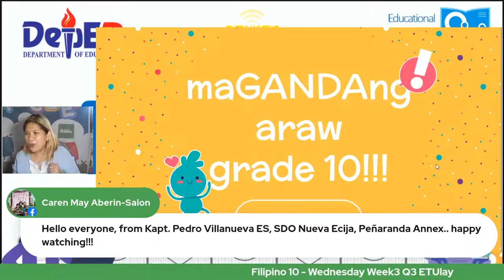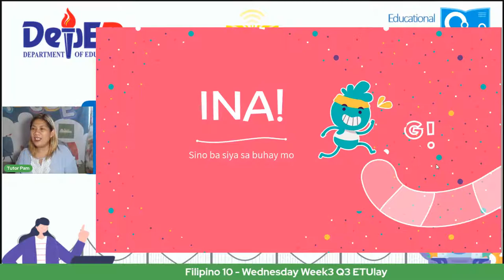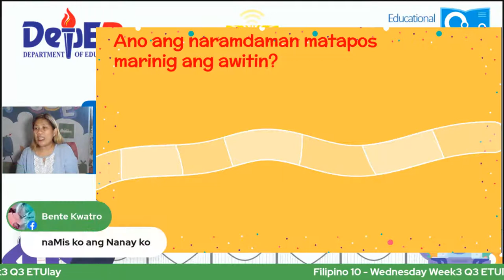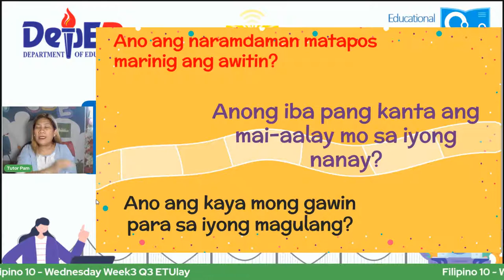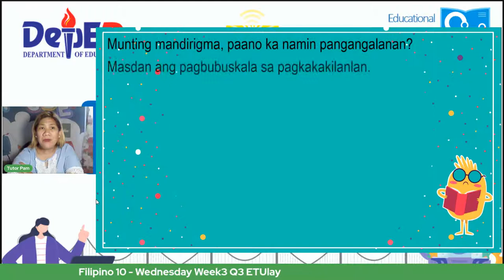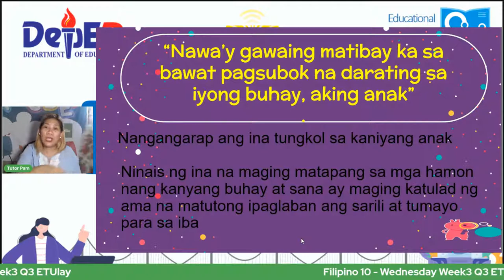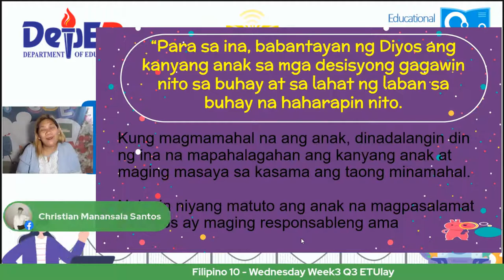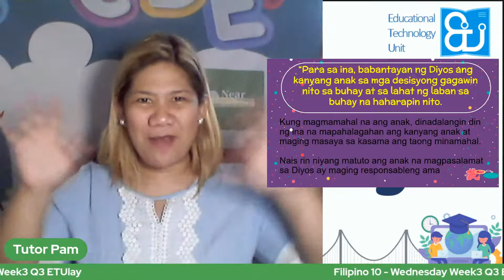Filipino 10 - Wednesday Week3 Q3 ETUlay